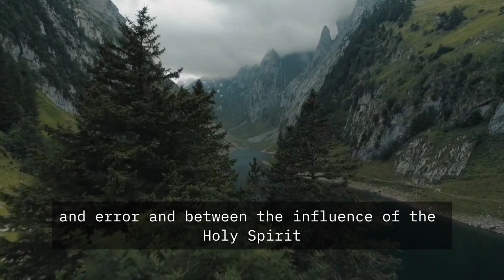Discover 26 Spiritual Gifts: A Guide to Your God-Given Talents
Explore the 26 spiritual gifts, including administration, prophecy, healing, and more. This comprehensive guide delves into each gift, helping you understand how they are used in the Kingdom of God. Whether you're discovering your gift or seeking deeper insight, this video will inspire and equip you on your spiritual journey. Learn about discerning of spirits, intercession, tongues, and other vital gifts that empower believers to serve others.